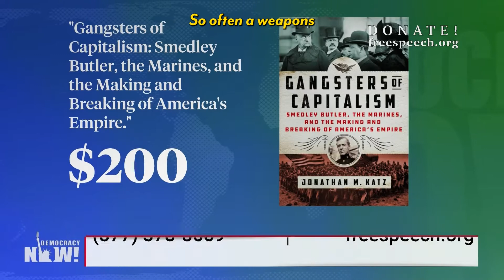Amy Goodman: In this Time of War, We Need FSTV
Amy Goodman talks about how necessary Free Speech TV is in this time of war and in this time of climate crisis.

Please consider donating to Free Speech TV by going to f